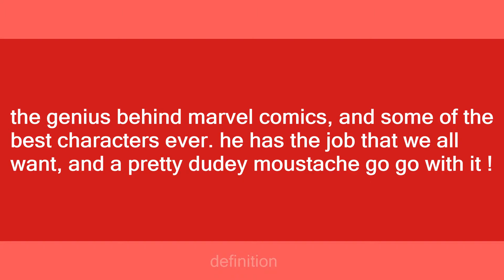stan lee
Slang flashcards: